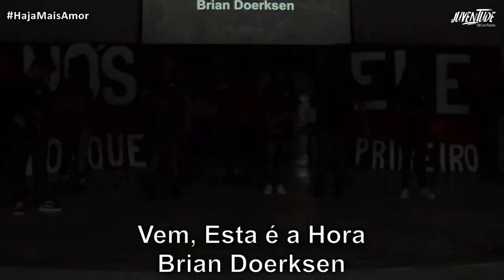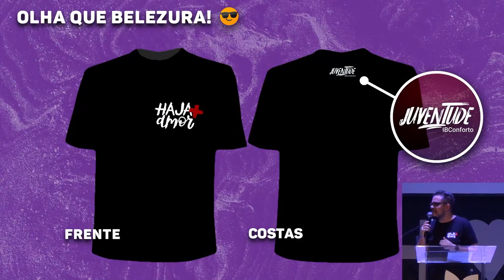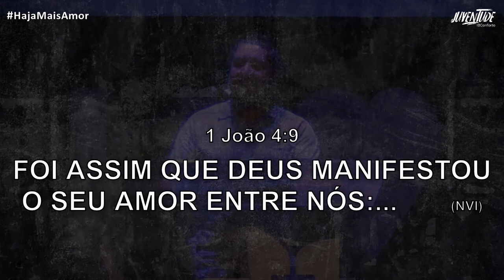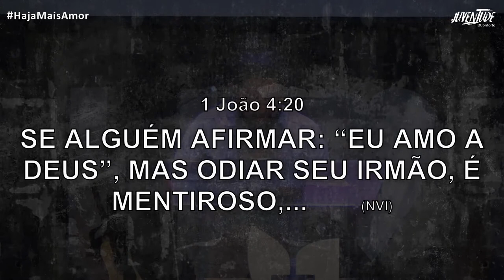Celebração da Noite | 29ago2021 | Haja+Amor aos marginalizados | com Pr. Joys Moya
Fala aí, queridões!
É um prazer nosso ter você cultuando a Jesus com a gente!
Durante os dias 15, 22, 29 de agosto e 05 de setembro estaremos em meio a campanha da juventude.
Nossos jovens e adolescentes dirigindo os louvores, trazendo a Mensagem de Deus e vivendo algo que vai marcar nossas vidas, porque, certamente, a presença de Deus estará em nosso meio.

Vamos juntos cultuar ao Senhor, meuzirmão!